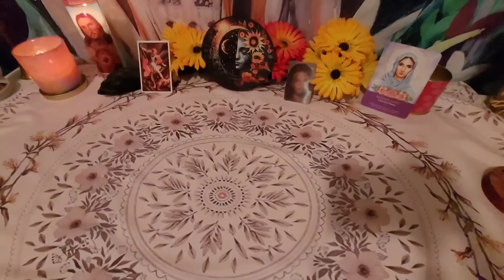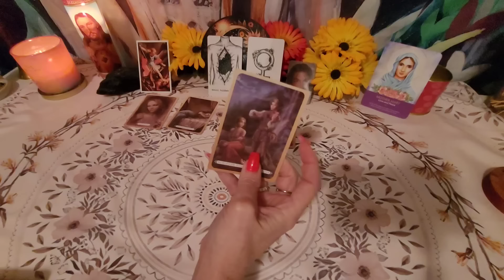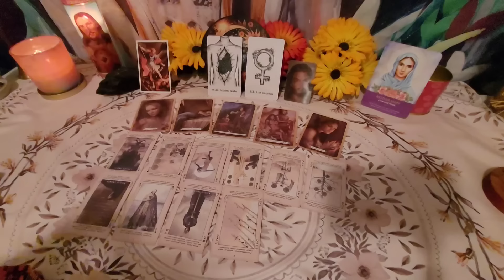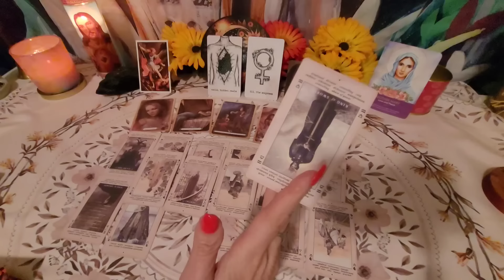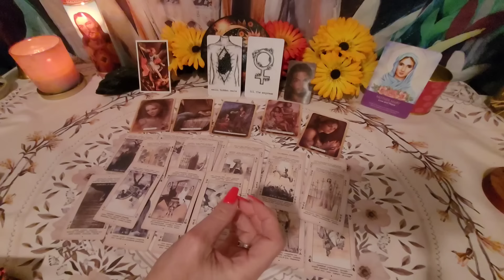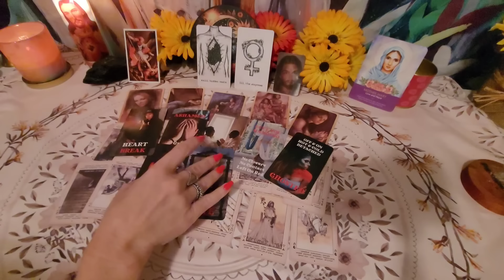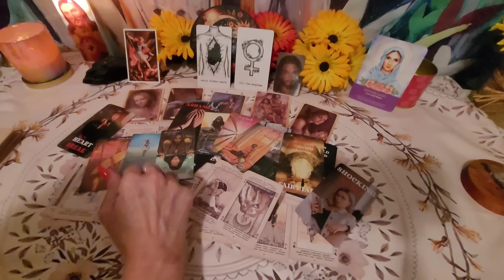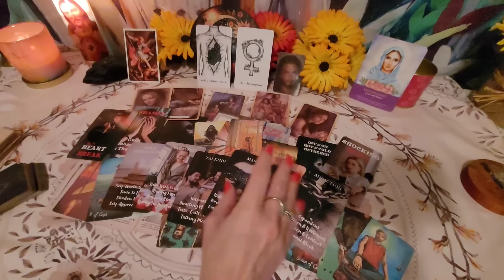Spiritually Restrained-influenced by ruthless man,Felt held back SO Paid to hold U back-BURN BOWL